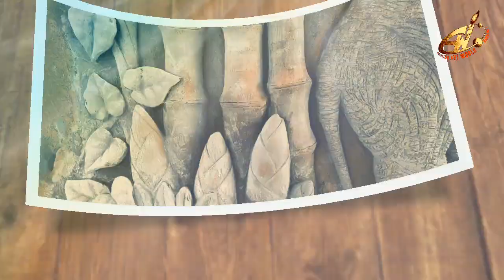(Part - 5) Amazing 3D Cement Wall Mural On Concrete Wall / Cement Craft , Andhra pradesh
Amazing 3D rendering mural with sand and cement on the concrete wall

please visit my any others webs and social site for more details. ,

Skype;            pulakesh.pramanik80

Watch step by step Sketching, water colour painting, how to Draw, how to use colours balance & details colour information on the video when it has been applied.

             PRODUCT DETAILS
🌍Best Artist Drawing & Sketching Pencil -
   ✏Apsara-

🌍 WATER COLOUR PAINTING BRUSH
🖌Ply cube

🌍 EXTRA ACCESSORIES :-
🎨Wooden colour palate
📒Kurtzy Artist sketch Books
📒Standard sketch Books